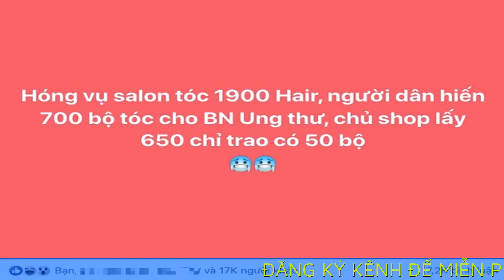Vụ salon tóc 1900 bị tố 'biển thủ' 650 bộ tóc: Lãnh đạo Quỹ Ngày mai tươi sáng lên tiếng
Tiệm tóc nổi tiếng ở Hà Nội bất ngờ bị các tài khoản Facebook phốt vì cho rằng chủ tiệm đến trao 50 bộ tóc nhưng nhận về 700 bộ tóc của người hiến. Lãnh đạo Quỹ Ngày mai tươi sáng đã chính thức lên tiếng vụ việc.

Liên quan đến vụ việc tiệm tóc nổi tiếng ở Hà Nội bị tố "ăn chặn" tóc của bệnh nhân ung thư, ThS.BS Nguyễn Bá Tĩnh, Trưởng phòng CTXH BV K, Phó giám đốc Quỹ Ngày mai tươi sáng khẳng định những thông tin đăng tải trên mạng xã hội là sai sự thật. BS Tĩnh cho biết, ngày 11.6, Quỹ Ngày mai tươi sáng tổ chức chương trình "Tóc cho người bệnh ung thư" tại BV Đa khoa Bắc Ninh và BV Ung bướu Bắc Giang.

Tiệm tóc 1900 Hair Salon là đối tác đồng hành cùng quỹ trong 2 năm qua và có tham dự chương trình. Tại chương trình, Quỹ đã trao tặng 50 bộ tóc giả cho bệnh nhân ở BV Đa khoa Bắc Ninh và 50 bộ tóc cho BV Ung bướu Bắc Giang. Ngoài ra, chương trình cũng nhận được 703 bộ tóc do người dân hiến tặng.